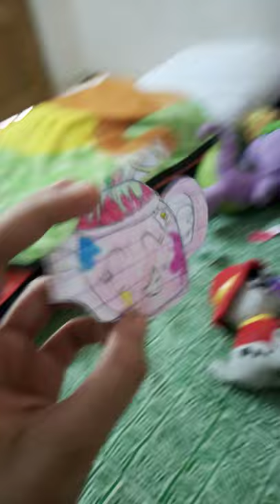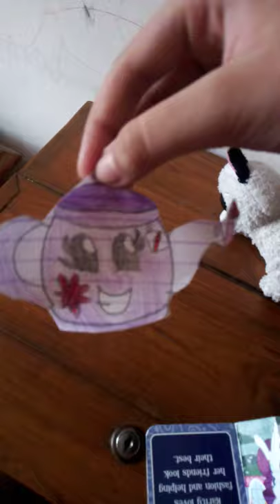Pets And 1 Teapot:Call in the Teapots!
All the boys (especially the ponies) were hiding in a shallow cave, and then far away on the Frozen Mountains. Lola and Unicorn used to make good friends and crafting something since they two were young and soooo cuute!!! Oraville and Cat were painting a picture of a giant chocolate chip cookie on two blank canvases. Teapot's mom Hails was so worried about Sniker, Zanny, and Shapes but not Hearts (Because she's still here with Teapot's mom and she's Teapot's little sister and not brother).